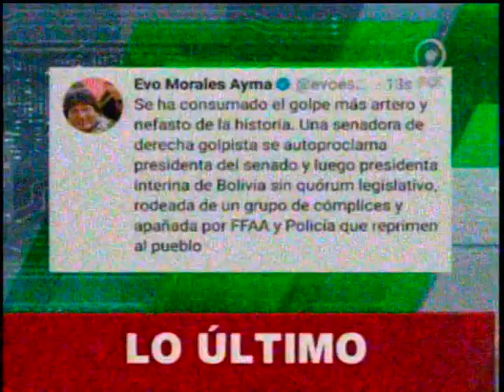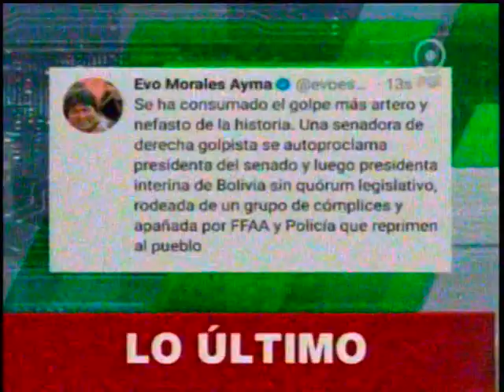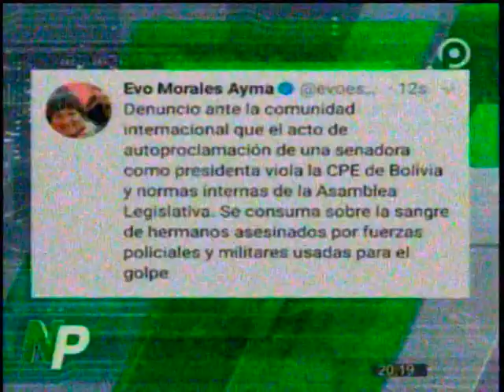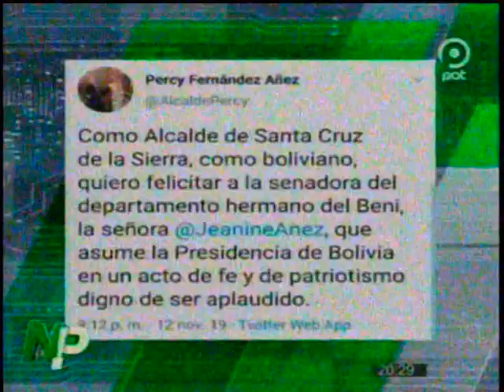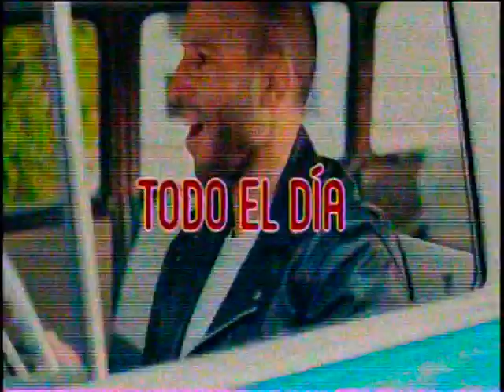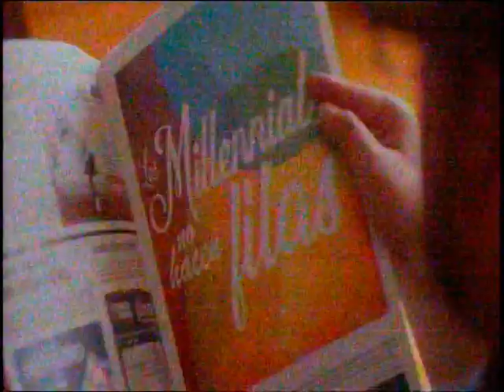12 de Noviembre, Jeanine Añez es la Presidente de Bolivia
Ahora ya esta confirmado Bolivia ya tiene una nueva presidenta!!!